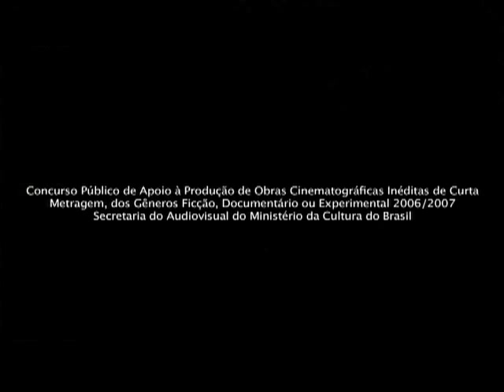Trailer Doido Lelé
Teaser do curta-metragem Doido Lelé, dirigido por Ceci Alves.
Selecionado para o Short Film Corner, do 63º Festival de Cannes.
Com Nonato Freire, Vinícius Nascimento (Melhor Ator, 4o Festival do Paraná de Cinema Brasileiro Latino, Curitiba/PR  2009), Maurício Pedrosa e Jussara Mathias.
Trailer editado por Dedeco Macedo, que tb editou o filme (Melhor Montagem, V Festival Latino Americano de Curta Metragem - Curta Canoa, Canoa Quebrada/CE  - 2009) .
Sinopse: Salvador, década de 50. Caetano, pobre e mestiço, sonha em ser cantor de rádio, para deleite da mãe e contrariedade do pai. Ele foge todas as noites de casa para tentar, sem sucesso, a sorte no programa de calouros. Até que, numa noite, ele aposta tudo numa louca, divertida e definitiva performance. Nada muito diferente se Caetano não fosse apenas um menino.
Ficha técnica:
Direção e Roteiro: Ceci Alves
Direção de fotografia: Pedro Semanovschi
Produção executiva: Fátima Fróes
Direção de produção: Vanessa Salles
Edição: Dedeco Macedo | Digifilmes
Produção de elenco: Elson Rosário
Direção de elenco: Adriano Soares
Direção de arte: Hamilton Lima
Figurino: Renata Souto Maior
Som Direto e Mixagem: Napoleão Cunha
Música original: Gerônimo Santana
Preparação corporal Vinícius: Carlos Pereira
Preparação vocal Vinícius: Marcelo Jardim
Elenco: Vinícius Nascimento (Caetano); Nonato Freire (Aécio Alcântara); Maurício Pedrosa (Pai); Jussara Mathias (Mãe); Luisa Proserpio (assistente de palco); Carol Falcão (backing vocal); Monique Bittencourt (backing vocal)